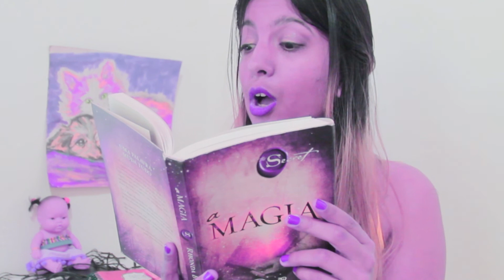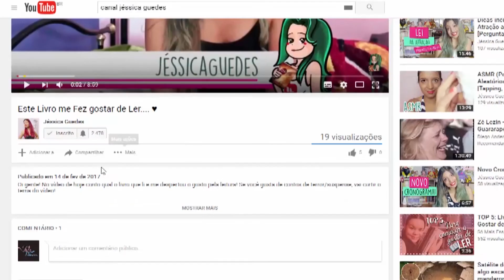Os Passos Mágicos - Dia 19 - Exercício de Gratidão do Livro "A Magia", de Rhonda Byrne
No vídeo de hoje dou continuidade à lista de exercícios do livro "A Magia"(Rhonda Byrne). Estamos no dia 19, intitulado "Os Passos Mágicos". Espero que gostem!

👉👉 Acesse o Blog e tenha maiores informações sobre o exercício de hoje

📚 Compre o Livro "A MAGIA" online clicando
❤ Playlist com TODOS os Exercícios de Gratidão do livro A Magia:
💙 Todos os exercícios de Gratidão explicados passo a passo no Blog